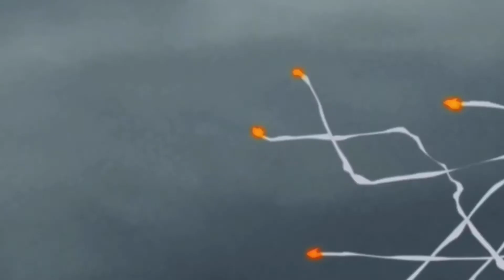[ OMNI-MAN TRIBUTE AMV ][ RIP ROACH - XXXTENTACION, SKI MASK THE SLUMP GOD ]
WARNING: Spoilers & Gore :)

Video Credit: Robert Kirkman, Cory Walker, Amazon Prime Video